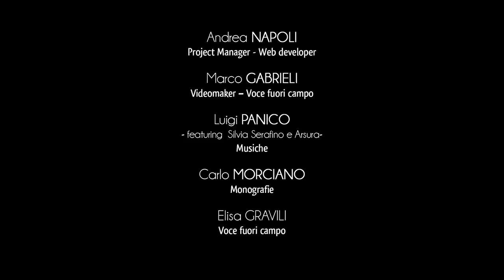Ville de Gallipoli - Château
Le château est situé à l’entrée de la ville et il a protégé ses trésors pendant des siècles.
On peut supposer la préexistence d’un édifice militaire remontant au haut Moyen Âge, ensuite modifié et élargie par les dominateurs normands, angevins et aragonais qui habituellement se sont succèdes ici.
Pendant la période espagnole des importants travaux de renforcement ont été effectués. Parmi ceux-ci la construction du ravelin de forme circulaire, édifié pour la protection de la ville et ensuite séparé du reste de la forteresse.